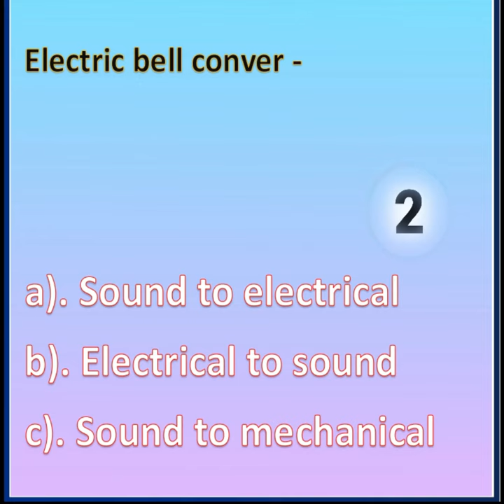(MCQ) "Electric Bell" CBSE/NCERT Science Class 7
(MCQ) "Electric Bell"

CBSE/NCERT Science Class 7 Chapter - Light (part - 5)

Bright IQ is a way to discover the possibilities of learning. Its started with a vision to give rich quality educational content for all students. Be a part of our journey, and find out more about what we are doing.
BrightIQ
CBSE  Science
Ncert  Science
Solved the Multiples question and answers for class 7 Science chapter - Light ( Science) (part - 5 )
CBSE Class 7  Science in hindi
Ncert Class 7  Science in hindi
Cbse Class 7  Science in english
NCERT class 7  Science in english.
Best video for class 7  Science
Best video for CBSE class 7  Science
Best Video For NCERT class 7 Social Science